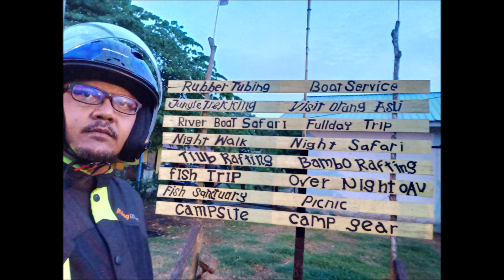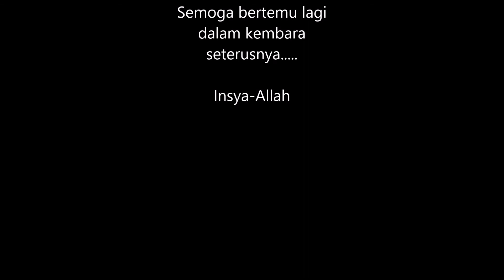Kembara ke Kg Kuala Sat Hari 3